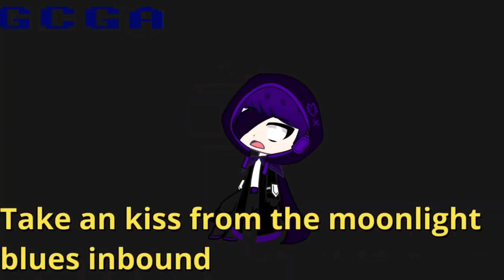FNAF SB - Moving Up in the World MEP (COMPLETE) | Plz Read Desc.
Thank you all so much for participating this MEP.

If you haven't added your own watermark in your parts, don't worry. I put in your names just in case.